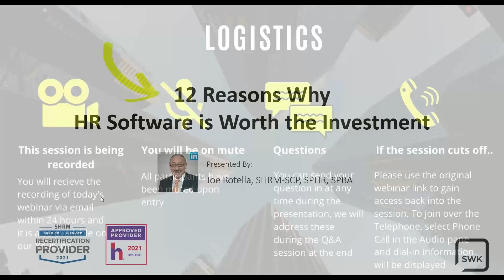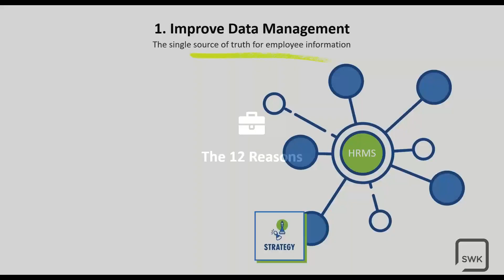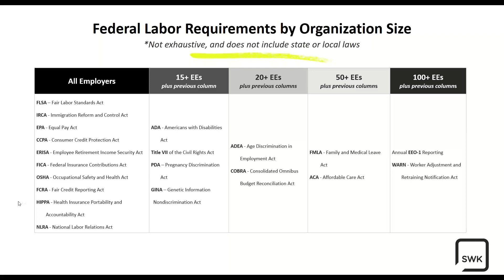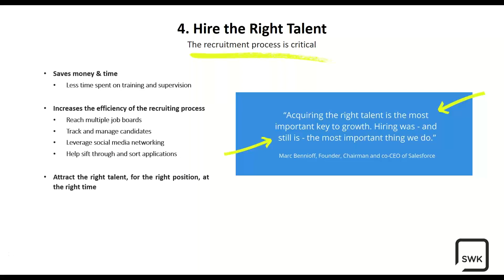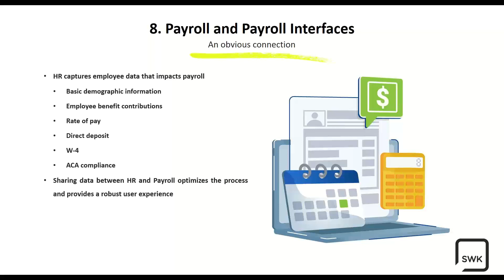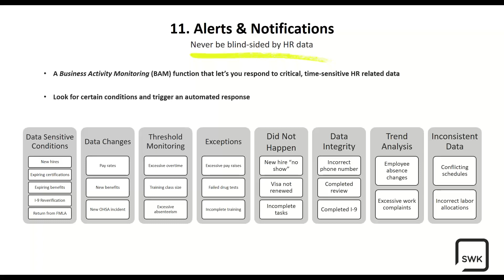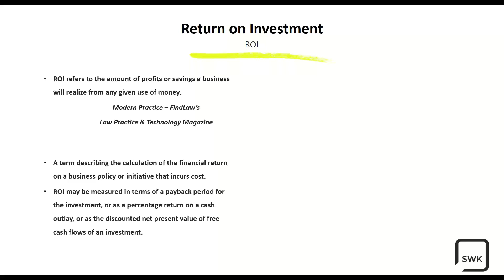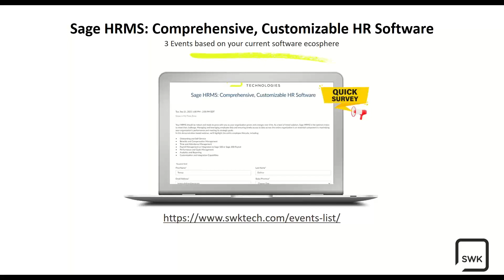12 Reasons Why HR Software Is Worth the Investment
Employees are the foundation of every successful business. This is why human resource (HR) management is so important. But managing human resources is often left to a combination of spreadsheets, documents, file folders and checklists.

HR software (e.g., HRIS, HCM, or HRMS) manages people data through the employee lifecycle—from recruiting to separation. A comprehensive HRMS handles onboarding, payroll, self-service, performance management, analytics, and more, saving money and time.

Join Joe Rotella as he shares 12 reasons why an HRMS is worth the investment, generating a return financially (e.g., ROI), culturally, and procedurally.